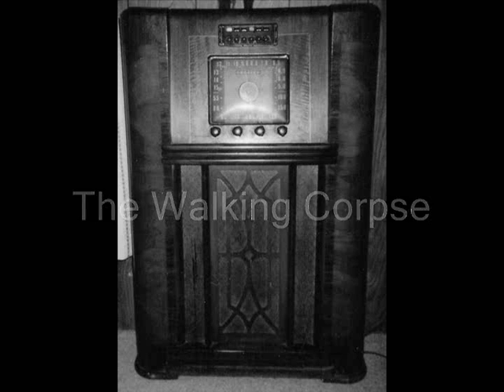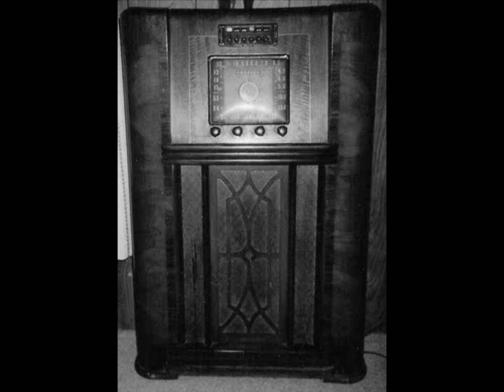The Shadow The Walking Corpse 1946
The Shadow Episode Titled The Walking Corpse. Originally Aired 03/24/1946.